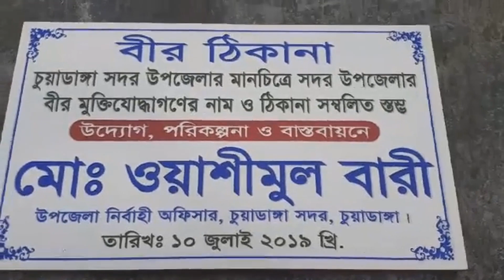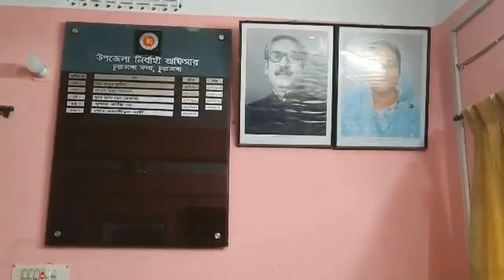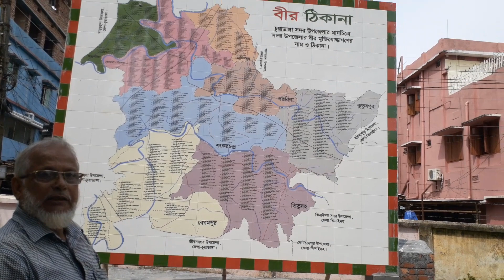বীর ঠিকানা || Freedom Fighters' statue || muktijudho 1971 || মুক্তিযুদ্ধের স্তম্ভ || জলছবি মিডিয়া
এটা একটি  map এ বীর মুক্তিযোদ্ধাদের নাম ও ঠিকানা সম্বলিত স্তম্ভ. যে মুক্তিযোদ্ধার বাড়ি যেখানে তাকে সেখানে দেখানো হয়েছে. এ স্তম্ভের সামনে আসলে যে কেউ সংশ্লিষ্ট এলাকার মুক্তিযোদ্ধা ও তার ঠিকানা খুজে পাবে. অনেক বীর মুক্তিযোদ্ধা্ মারা যাচ্ছেন, কিন্তু তাদের নাম ও ঠিকানা সং্রক্ষণ করা  হচ্ছে না\ এটা কিছুটা  হলেও সে অভাব পূরণ করবে\ এটা উপজেলা পরিষদ চুয়াডাংগা সদর চত্বরে অবস্থিত

উদ্যোগ ও পরিকল্পনা : মোঃ ওয়াশীমুল বারী,  UNO, চুয়াডাঙ্গা সদর উপজেলা